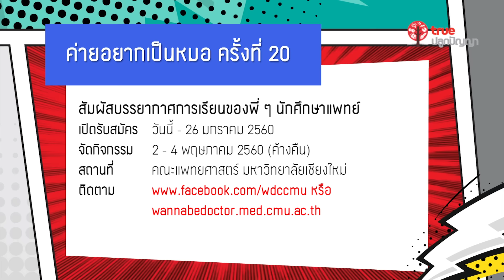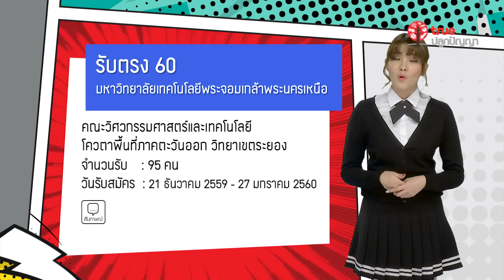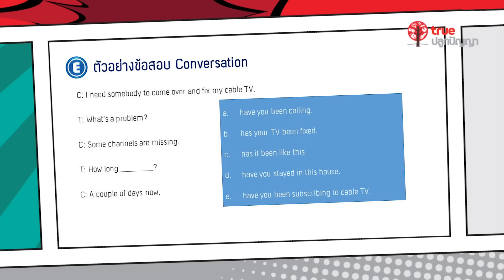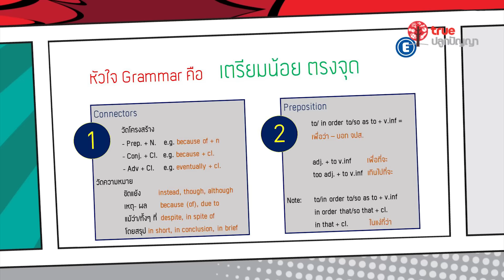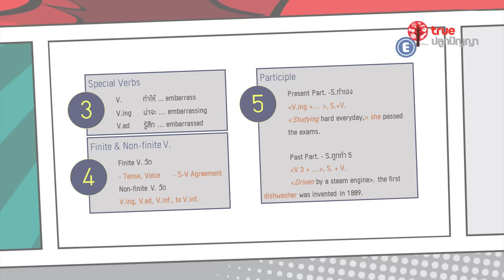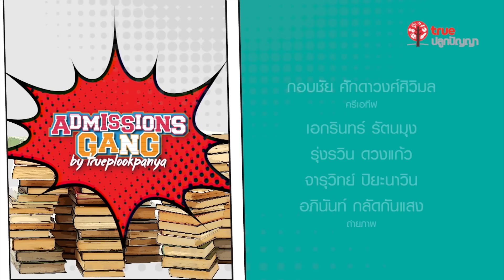AdGang60 : 36 เทคนิคการสอบ GAT Eng